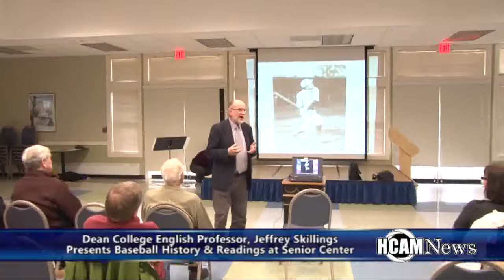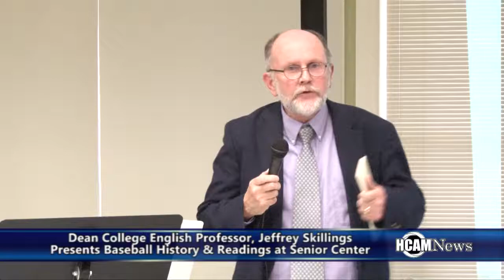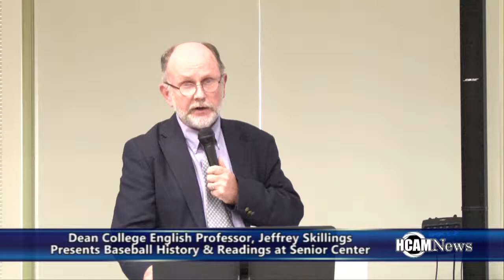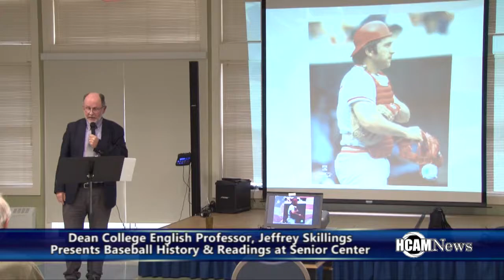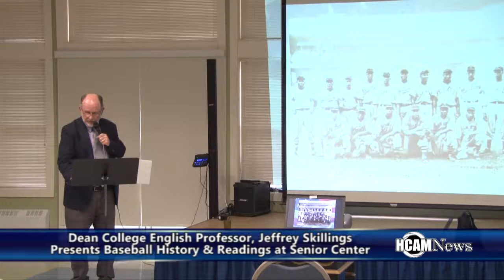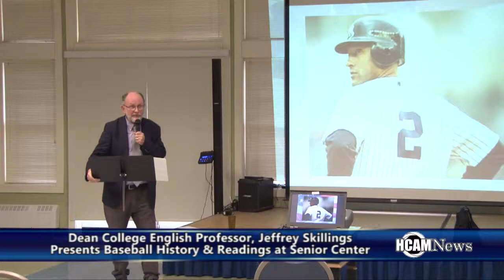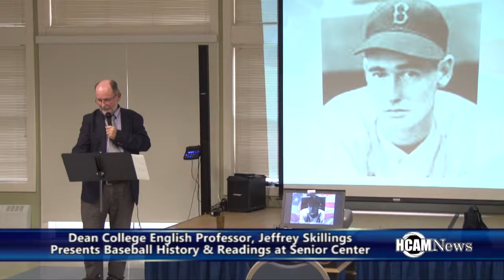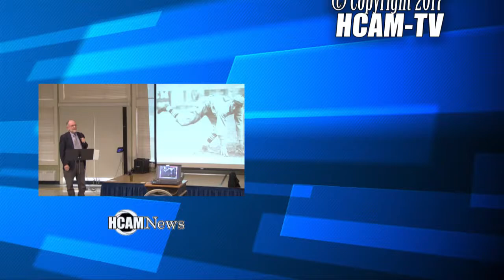HCAM News Focus: Professor Jeffrey Skillings talks Baseball at Hopkinton Senior Center 4-6-2017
Professor Jeffrey Skillings talks Baseball at Hopkinton Senior Center